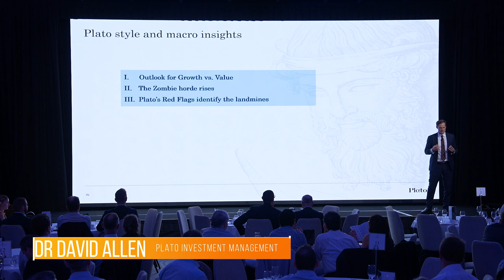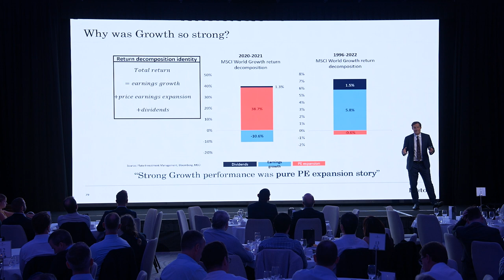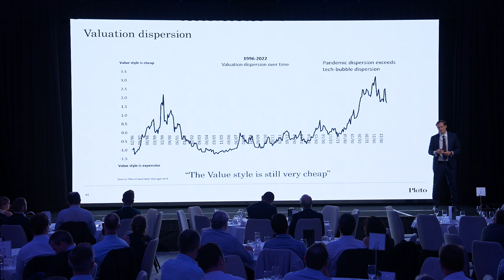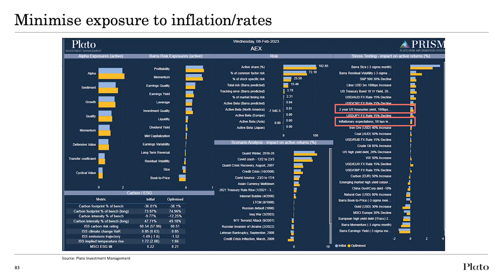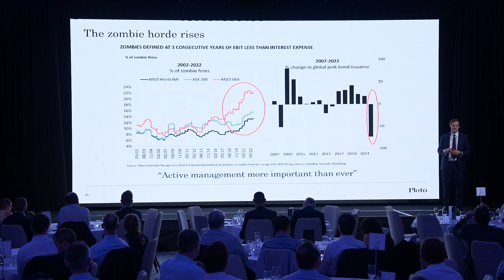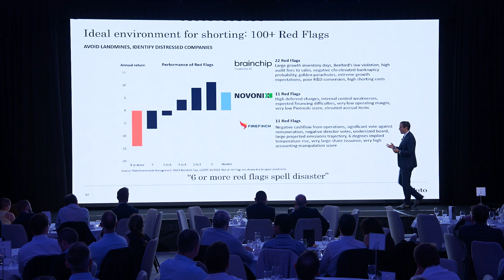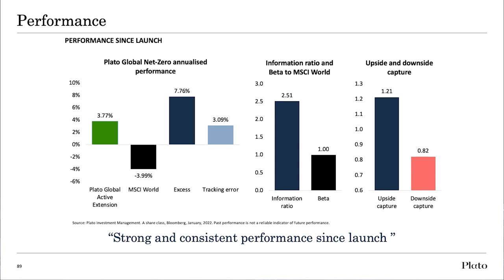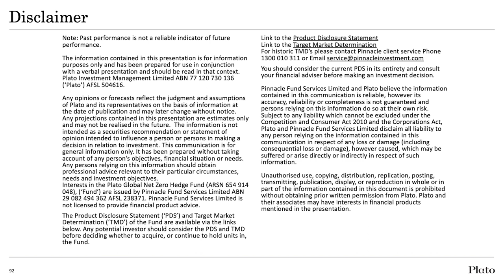Growth, value & the rise of zombies (Dr David Allen - Plato Investment Management)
Dr David Allen, Head of Long/Short Strategies, Plato Investment Management